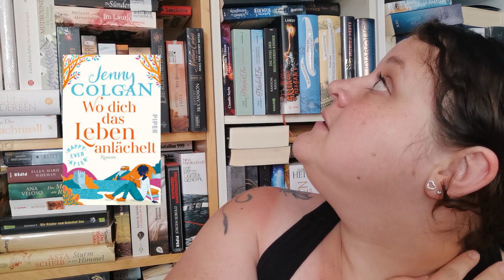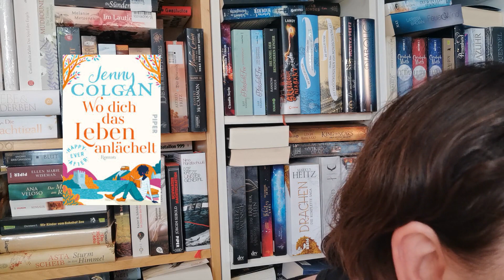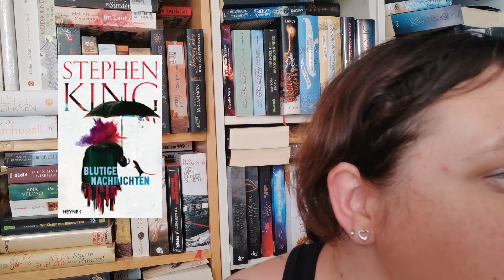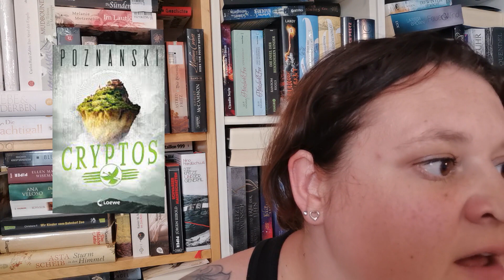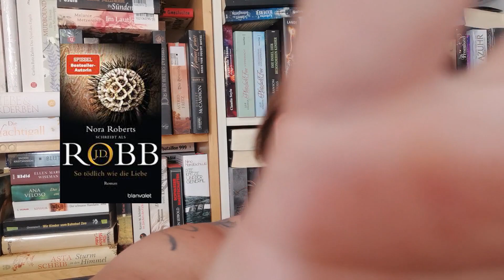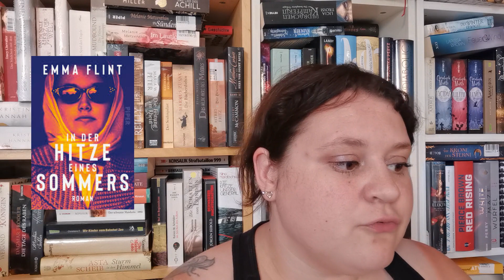Neuerscheinungen August - 25 Bücher - Hilfe was ist da los?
00:00 Begrüßung
01:04 Chris Carter - Bluthölle (Band 11 Hunter & Garcia)
01:43 Gabriella Engelmann - Zauberblütenzeit (Band 3 Altes Land)
02:55 Sarah Stankewitz - Lovely Mistake (Band 2 Bedford)
03:40 Sebastian Fitzek - Fische, die auf Bäume Klettern als TB
04:23 Jenny Colgan - Wo Dich das Leben anlächelt (Band 2 Happy Ever After)
06:00 Max Bentow - Der Mondscheinmann (Band 8 Nils Trojan)
06:39 Stephen King - Blutige Nachrichten (Band 5 Mr. Mercedes)
8:59 Ursula Poznanski - Cryptos
11:20 Rainer Wekwerth - Gegen die Zeit (Band 2 Beastmode)
12:09 J.D. Robb - So tödlich wie die Liebe (Band 39 Eve Dallas)
13:10 Mattias Edvardsson - Die Lüge als TB
14:30 Robert Fabbri - Das ewige Feuer (Band 8 Vespasian)
15:22 Markus Heitz - Spiegel und Schatten (Band 2 Die Meisterin)
16:00 Anne Freytag - Aus schwarzem Wasser
18:04 Harlan Coben - Der Junge aus dem Wald
19:28 Dan Jolley - Aufbruch in die Tiefe (Band 1 Waterland)
21:00 Mikkel Robrahn - Hidden Worlds Der Kompass im Nebel
22:40 Michael McDowell - Cold Moon over Babylon
24:13 Sabine Martin - Das Schicksal der Henkerin
25:40 Elena Ferrante - Das Lügenhafte Leben der Erwachsenen
27:55 Tobias Schlegl - Schockraum
29:27 Petra Hammersfahr - Nach dem Feuer
31:00 Abrose Perry - Die Tinktur des Todes (Band 1 Edinburgh Morde)
33:03 André Hille - Das Rauschen der Nacht
34:52 Emma Flint - In der Hitze eines Sommers
Rezensionsexemplare
Ich erhalte für meine Videos weder eine Vergütung von Youtube, noch von den Buchverlagen oder gar Autoren.
Bei Büchern, die mit einem * gekennzeichnet sind, handelt es sich um kostenlose Rezensionsexemplare, die mir vom Verlag / Autor zur Verfügung gestellt wurden. Daurauf weise ich auch im Video separat hin.
Auch bei diesen Büchern bekommt ihr MEINE PERSÖNLICHE Meinung, Gedanken und Leseeindrücke! Auch wenn sie negativ sind!
!!! Ich bekomme kein Geld zur Verherrlichung einer Geschichte ;) !!!

Meine Lieblingsbuchhandlung:
-unbezahlte Werbung-
Buchhandlung Pavlik,Bücher vom Buchhändler

Liebe Grüße,
Jenny